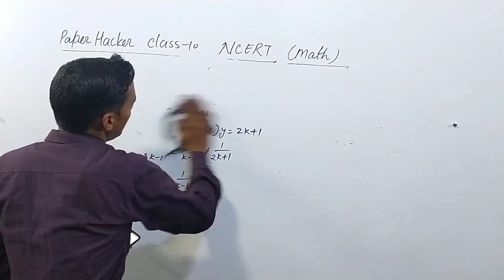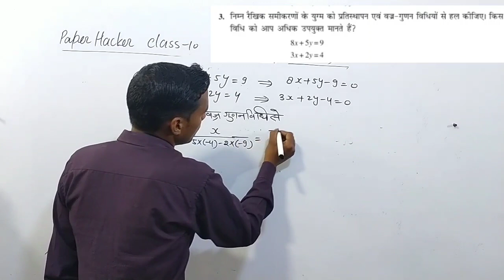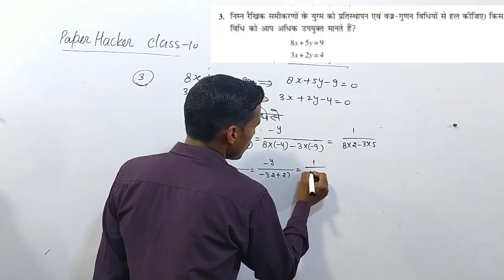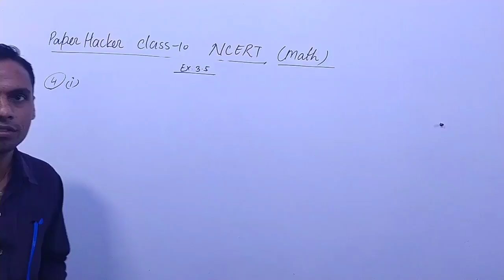Class 10 maths Ex 3.5 question 3, 10th maths Ex 3.5, class 10 maths NCERT Solution,maths important q